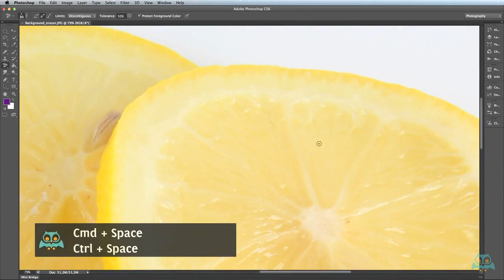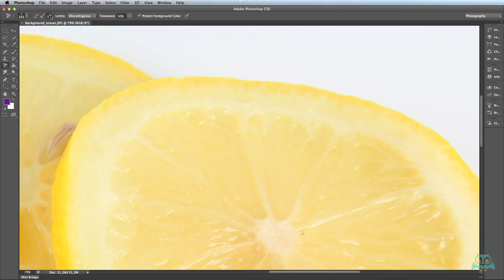PHOTOSHOP CS6 & CC background erasier